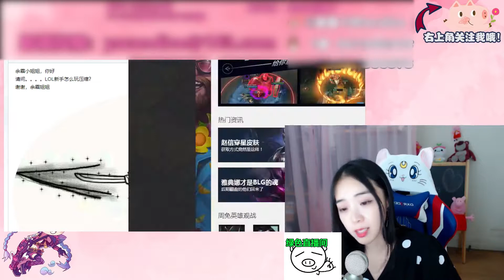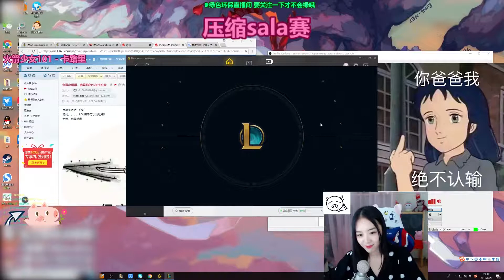「余霜233 EP07」 | 和大猪蹄子亚索sala | NEVER WIN in 1v1 me on Yasuo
【余霜233第7期】和大猪蹄子亚索sala，你真是个弟中弟，连女人都打
Come to the seventh episode of my vlog，Why everyone can beat me in 1V1 me on Yasuo, I am just a girl……how can they do it?